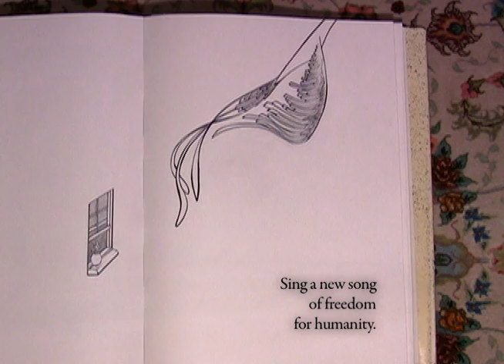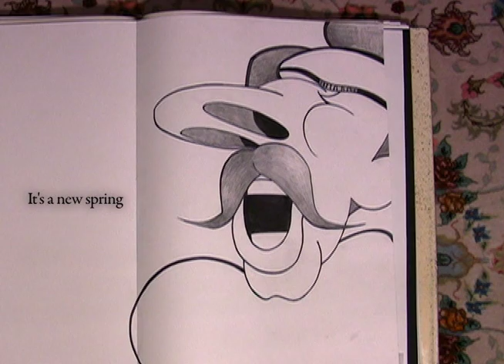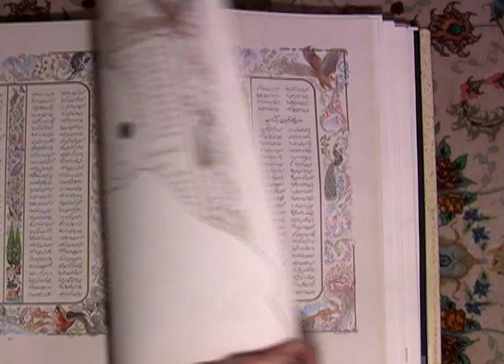Gheseh (Morghe Sahar) - "Story (Morning Bird)" - by Farhad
Unrelated to PYTYK (except that it's Iranian on some level) here's a simple music video I did for the Farhang Foundation Film Festival 2010.